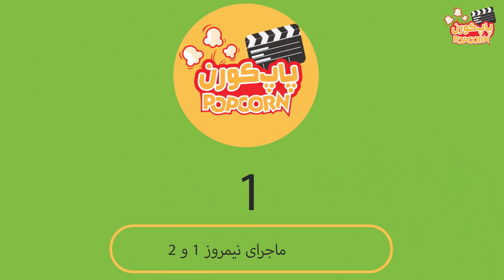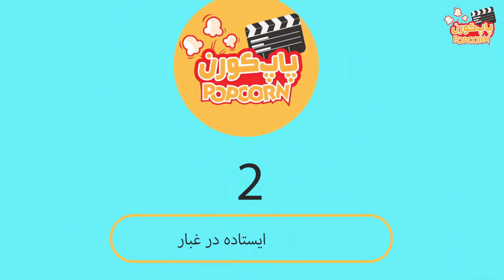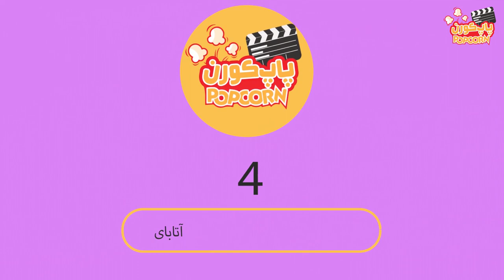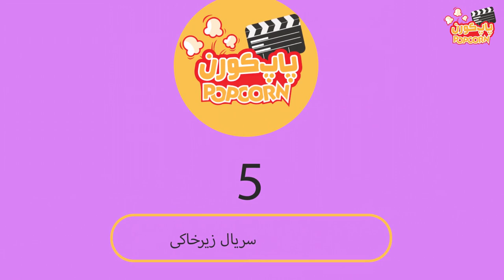Hadi Hejazi Far | هادی حجازی فر؛ از ایستاده در غبار تا سریال زیرخاکی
هادی حجازی_فر از جمله بازیگران ایرانی است که به تازگی به سینما معرفی شده است. حجازی فر متولد سال 55 در شهر خوی است و لیسانس نمایش عروسکی دارد
هادی حجازی فر با فیلم سینمایی «ایستاده در غبار» و سپس «ماجرای نیمروز» به صورت جدی به سینما معرفی شد اما قبل از آن، حضوری کوتاه به عنوان بازیگر فرعی در فیلم سینمایی «مزرعه پدری» به کارگردانی رسول ملاقلی پور در سال 83 داشت.

اما بازی درخشان و عجیب او در فیلم «ایستاده در غبار» باعث شد که به یکی از پرکارترین و بهترین بازیگران سال‌های اخیر سینمای ایران تبدیل شود. او همان سال نامزد سیمرغ جشنواره فجر شد که خیلی‌ها معتقدند این جایزه با نامردی به او نرسید؛ البته مثل همین اتفاق در ماجرای نیمروز 1 و آتابای هم برای حجازی فر افتاد و اون رو از جشنواره دلزده کرد.

او در ماجرای_نیمروز 1 و ماجرای نیمروز 2 انقدر خوب درخشید که خیلی ها انتظار داشتند که در جشنواره فیلم فجر جایزه سیمرغ بازیگری را دریافت کند.

او در ماه رمضان سریال_زیرخاکی را برای پخش دارد.

سریال زیرخاکی یک سریال کمدی است.

در سریال "زیرخاکی" پژمان جمشیدی، هادی حجازی فر و ژاله صامتی بازی میکنند.